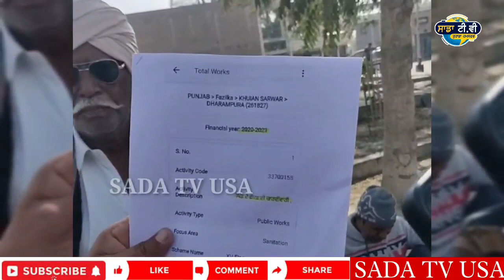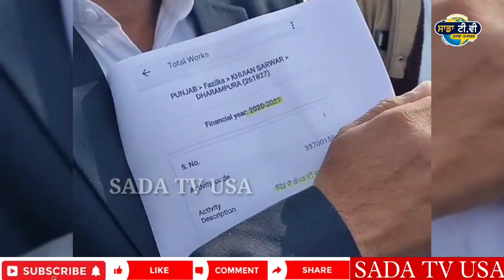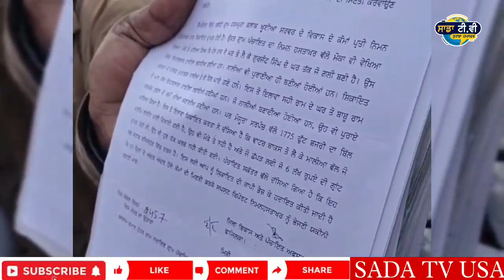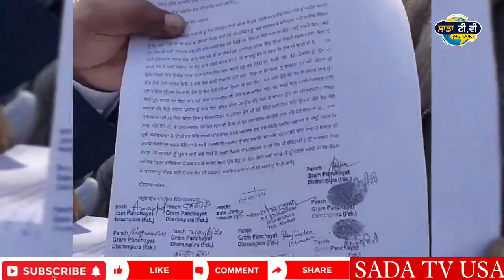ਫਾਜ਼ਿਲਕਾ ਡੀਸੀ ਦਫ਼ਤਰ ਅੱਗੇ ਲਾਇਆ ਧਰਨਾ. todaypunjabnews. punjabinewslive. abhornews. fazalikanews.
ਫਾਜ਼ਿਲਕਾ ਡੀਸੀ ਦਫ਼ਤਰ ਅੱਗੇ ਲਾਇਆ ਧਰਨਾ. ਮਾਨ ਸਰਕਾਰ ਕਰ ਰਹੀ ਹੈ ਲੋਕਾਂ ਤੇ ਨਜਾਇਜ਼ ਪਰਚੇ, ਲਗੇ ਗੰਭੀਰ ਆਰੋਪ. ਆਮ ਆਦਮੀ ਪਾਰਟੀ ਦੇ ਵਰਕਰ ਹੀ ਹੋਏ ਸਰਕਾਰ ਤੋਂ ਪ੍ਰੇਸ਼ਾਨ.
A sit-in in front of Fazilka DC office.  Hon'ble government is making illegal leaflets on people, there are serious allegations.  Aam Aadmi Party workers are the only ones disturbed by the government.

ਦੇਸ਼ ਵਿਦੇਸ਼ ਦੀਆਂ ਨਵੀਆਂ ਤੇ ਤਾਜ਼ਾ ਖ਼ਬਰਾਂ ਸੁਣਨ ਦੇ ਲਈ ਸਾਡੇ ch ਨਾਲ ਜੁੜੋ

punjabi khabra।
punjab news।

1.kisan protest
2. lakha sidhana
3. lakha sidhana live
4. kisan protest live
5. kisan protest delhi
6. support farmer
7. farmer protest
8. kundli border
9. tikri border
10. shinghu border

kisan
kisan news
farmers protest
kisan protest
akali dal
bjp
congress
 politics
ajj diyan khabra
punjabi khabra
punjabi khabra today
global punjab
punjab news
punjabi news
 news
latest
viral
news today
 punjab
punjabi
today news
 today
latest news
 latest punjabi news
 live news
news live
 uk news
 usa news
canada news
global

punjab curfew
lockdown
 punjab
news
punjab news
latest punjabi news
breaking news
news today punjab
news headlinesi
modi news
online news
ਖਬਰਾਂ
punjabi newsx